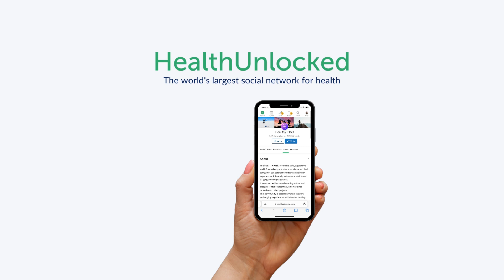This is what it's like living with Post Traumatic Stress Disorder (PTSD)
Post-Traumatic Stress Disorder (PTSD) is a mental health condition that can develop after experiencing or witnessing a traumatic event. The prevalence of PTSD can vary depending on the population, however, Among military veterans, the prevalence of PTSD can be higher.

PTSD can significantly impact an individual's quality of life, including their
 - relationships
- work or school performance
- and overall well-being

It is associated with various symptoms, including
- intrusive memories
- avoidance
- negative mood
- and hyperarousal

If you or someone you knows is going through PTSD, you can find support, advice and answers to your questions via the Heal My PTSD community